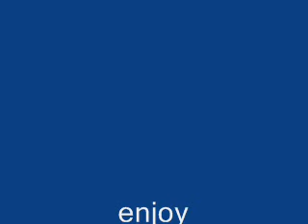ribik's vid.wmv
just me solving a rubik's cube